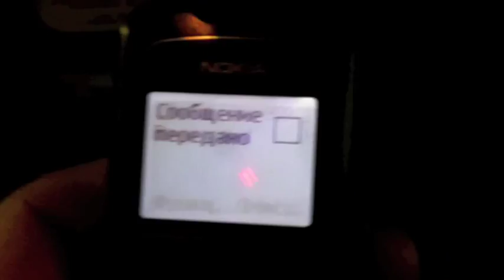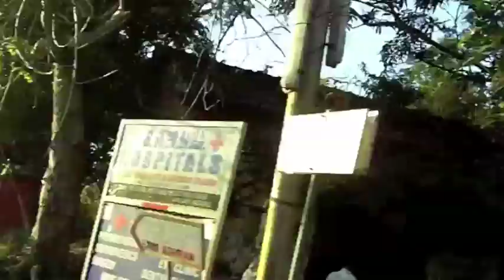Миша Лузин - Самый Лучший Фильм / Misha Luzin - The Best Film (India Cut)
My song & my India trip.